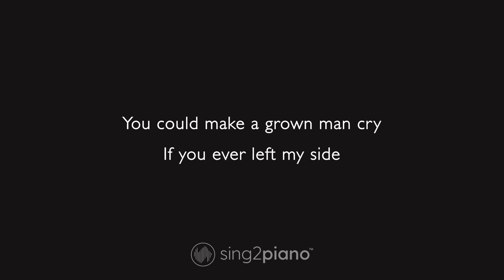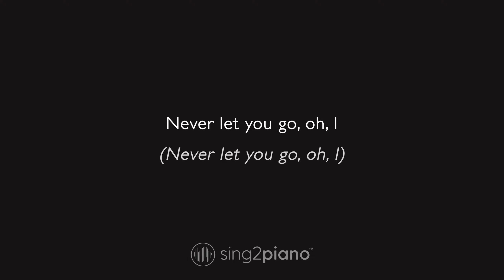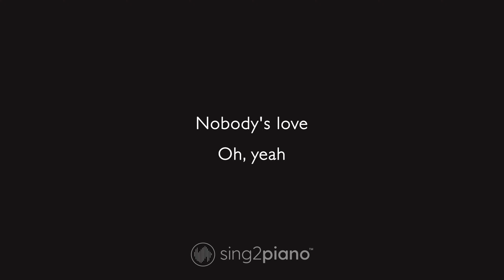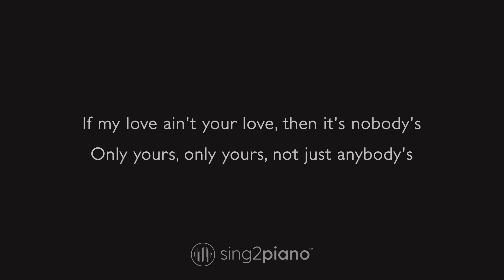Maroon 5 - Nobody's Love (Karaoke Piano)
1. @Sing2Piano on YT | Mention @Sing2Music on Socials

1. Vote via our community page polls every New Music Friday
2. Write it in the Comments 💬 (we read them all)
3. Directly via:

00:00 Nobody's Love Piano
00:03 Nobody's Love Instrumental
03:49 Sing2Piano For You, Up Next

𝗟𝘆𝗿𝗶𝗰𝘀
Originally Performed by Maroon 5